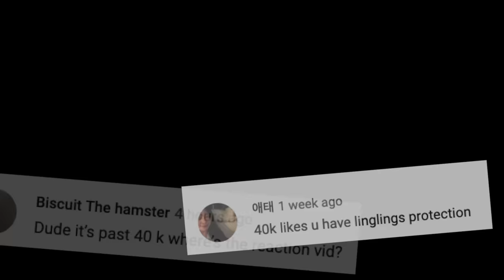Henry Lau Reveals Fake Violin Secret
You guys asked for it... here it is.